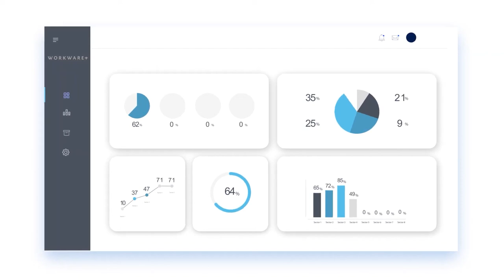AO on Air Episode 15: Innovating Workforce Management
Excellent discussion to bring focus in this "AO on Air" by visiting Ian Carter, Product Director (ControliQ & Insights and Innovation Lab).  Innovation is accelerating quickly with the use of Machine Learning:

1.ControliQ beyond your normal Workforce Management platform
2.Using benchmarks to learn and grow - OpsIndex
3.Insights & Innovation Lab (just the beginning)
4.Management Process Automation

Ian has extensive experience in operations and data insights, which leads him to more discoveries on the road to autonomous operations. On LinkedIn, you can learn more about Ian